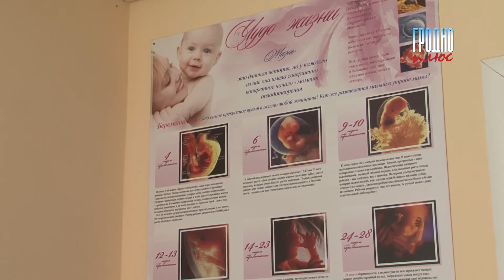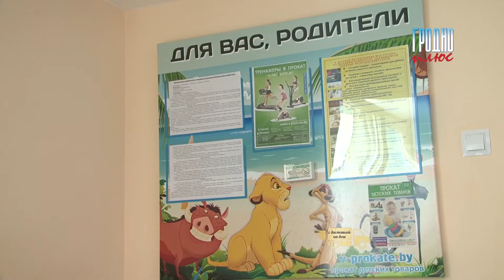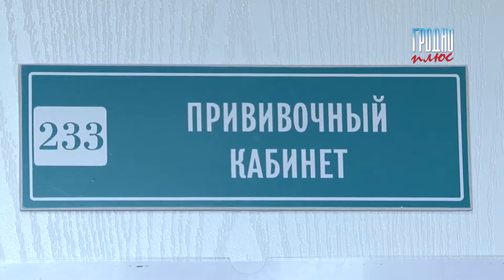Какие опасные заболевания в Беларуси удалось победить благодаря прививкам